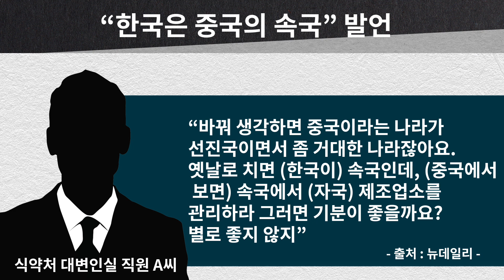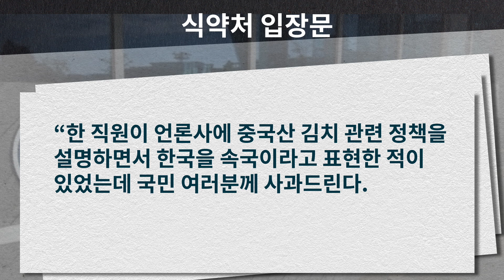중국 '알몸김치' 질의에 황당한 식약처 직원의 답변 "옛날로 치면 中의 속국"